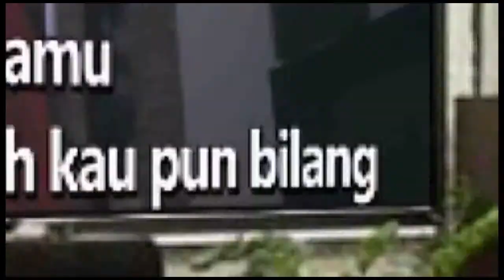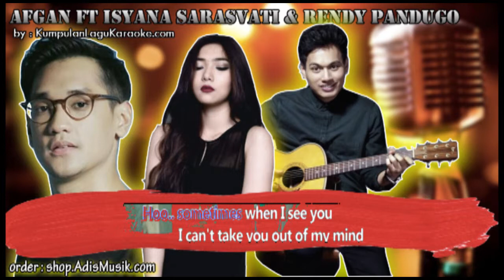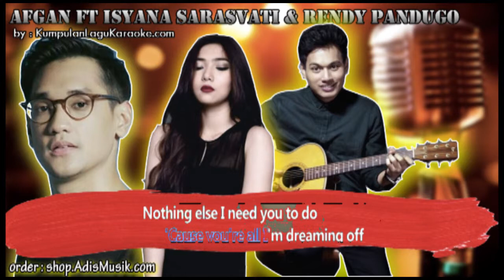HEAVEN - AFGAN FT ISYANA SARASVATI & RENDY PANDUGO Karaoke